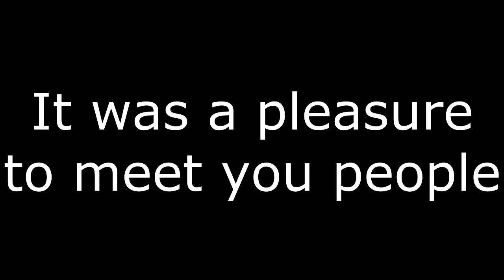Erasmus last moments Autumn 2014 Skövde